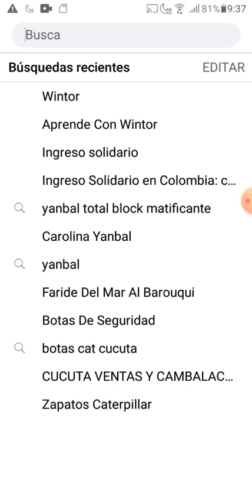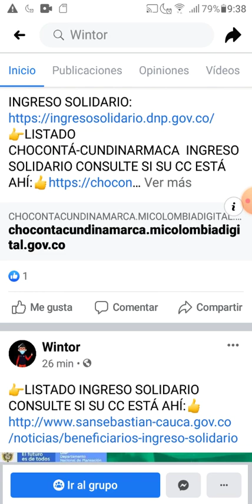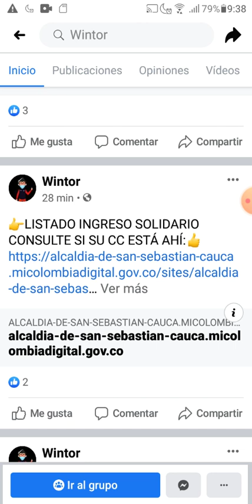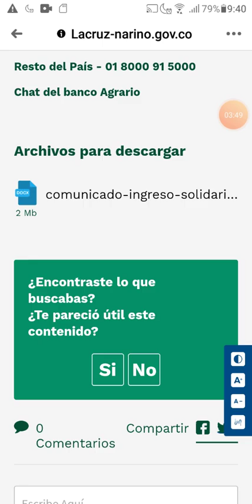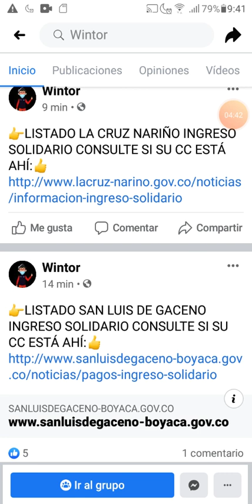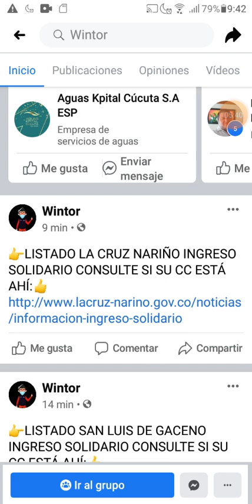Estoy publicando Listados de los Municipios INGRESO SOLIDARIO Facebook Wintor, Pendiente 📝🏃💰🙏📲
Wintor ABC informa a todos sus suscriptores que estoy publicando los listados de INGRESO SOLIDARIO en FAcebook pueden dar me gusta